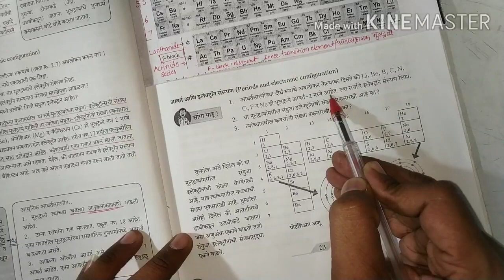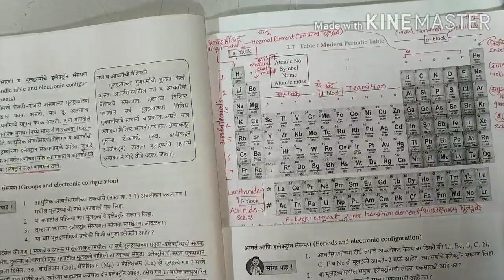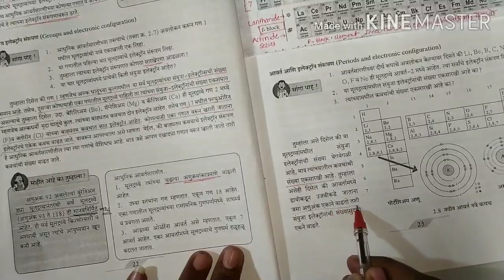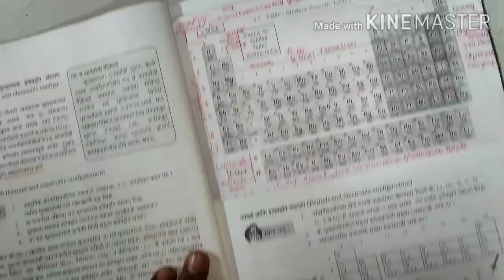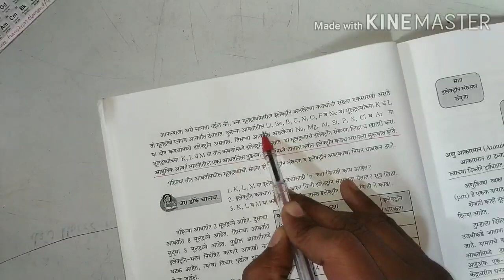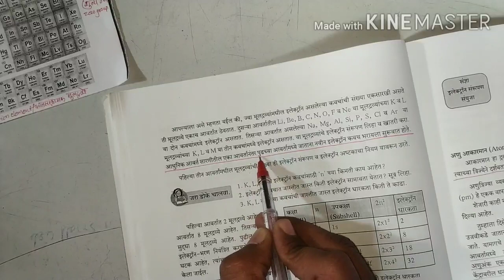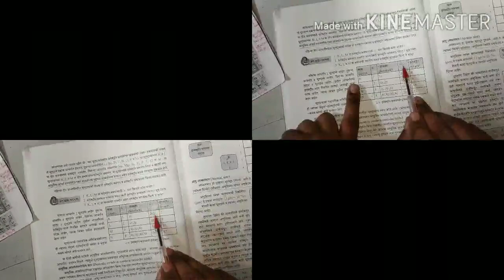आवर्त व एलेक्ट्रांन संरूपण Periods and Electronic Configuration Science 1 Cha 2 Classification of El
आवर्त व एलेक्ट्रांन संरूपण Periods and Electronic Configuration Science 1 Cha 2 Classification of Element या विषयी पूर्ण विश्लेषण